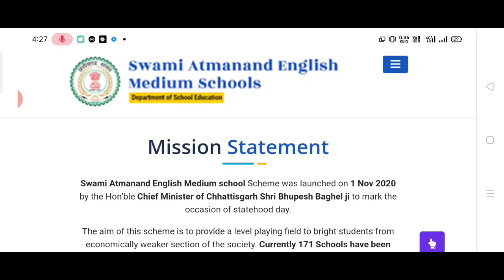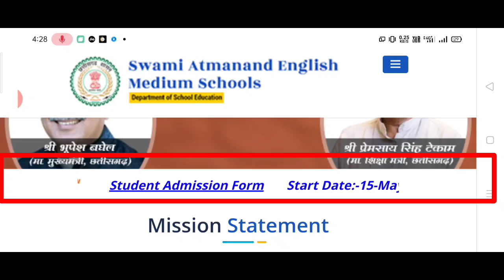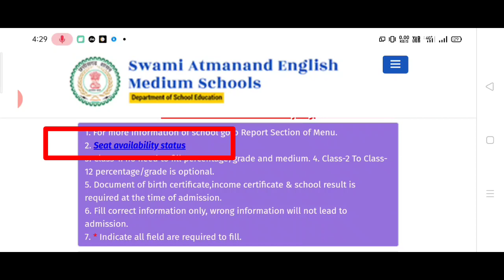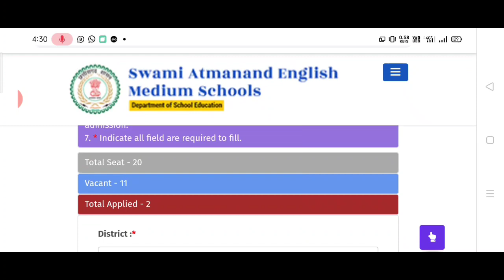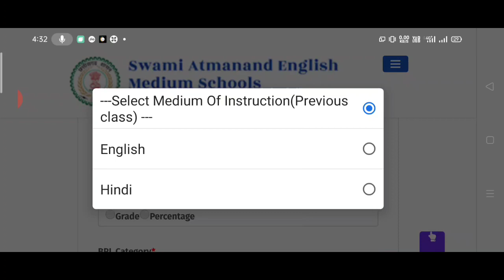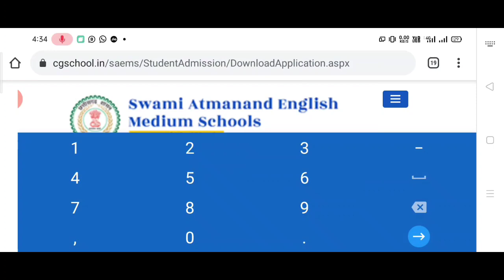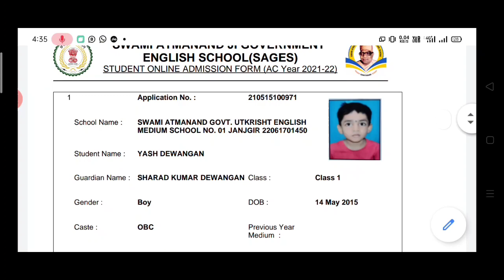Swami Aatmanand English Medium School online admission process CG Govt english medium school SAEMS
Link for admission in SAGES
इस लिंक में क्लिक कर स्वामी आत्मानंद उत्कृष्ट अंग्रेजी माध्यम विद्यालय में जिला अनुसार शाला अनुसार कक्षाओं में स्थान उपलब्धता की जानकारी अंकित है।
इस लिंक के माध्यम से कक्षा पहली से कक्षा 12 तक के विद्यार्थियों को  प्रवेश हेतु आवेदक अपना आवेदन प्रस्तुत कर सकते है।